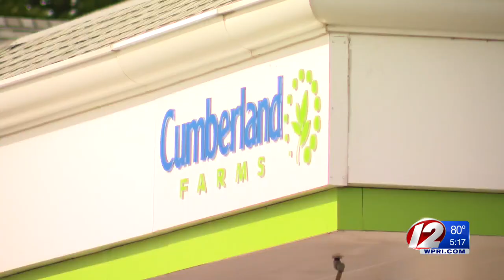Local clerk hoping to find owner of veteran ring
A local clerk is looking to spread the word about a momento that might be very important to a local veteran and his family.